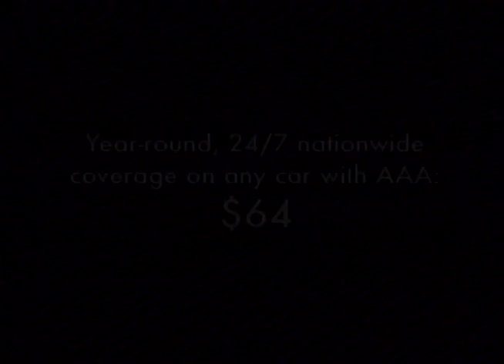WBIR Rules of the Road AAA Promo • Knoxville, TN • 30 Second Promo